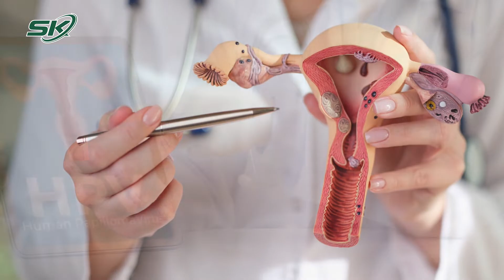Giảm Nguy Cơ Ung Thư Cổ Tử Cung Bằng Chế Độ Ăn Lành Mạnh | SKĐS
SKĐS | Ung thư cổ tử cung là một trong những bệnh ung thư khá phổ biến trên thế giới. Nghiên cứu cho thấy có mối quan hệ giữa chế độ ăn uống và nguy cơ mắc bệnh, bao gồm cả khả năng phát triển một số bệnh ung thư.